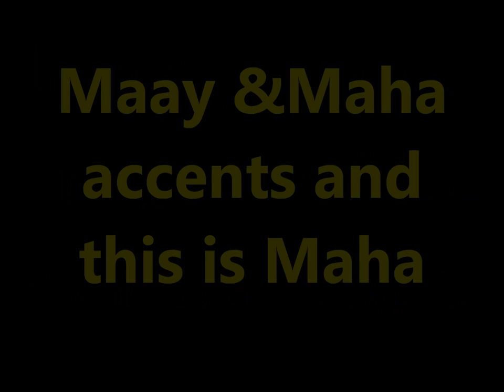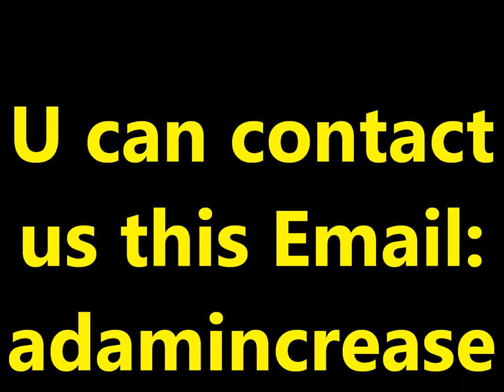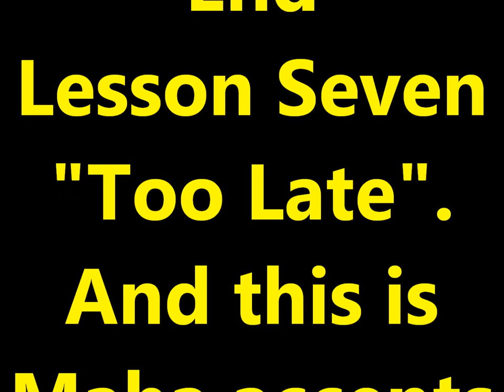Practice and Progress 7 Maha accent Ustad Adam "Warfidiyeenka shantasoomaaliya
This is New Concept English Book Practice and Progress Lesson Seven "Too Late" into Somali Language Maha accent by the Explanation voice of Teacher Adam.